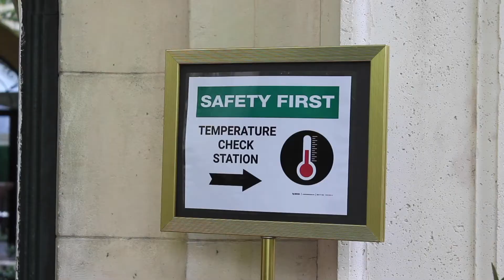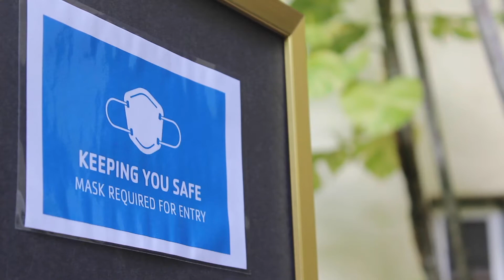Miami Turns to Micro-Events to Safely Party During the Pandemic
ADRIANNE MORALES
Miami’s event industry was booming before the coronavirus pandemic. But with new regulations, the industry has had to adapt to get couples married.
Since venues have rolled back on their capacities, event planners have introduced a new kind of event, the micro-wedding.
These are weddings with 50 guests or fewer, and right now, they’re what’s keeping the event industry afloat.
GIPSY WILLIAMS
As for the micro-weddings, the very first one I had, which was an elopement, was June 6; eleven people.
ADRIANNE MORALES
This venue can usually accommodate up to 240 people. But out of precautions, Villa Woodbine is capping its capacity at 125. So couples that wanted bigger weddings are settling for smaller ones. But that’s not stopping them from putting a ring on it.
GIPSY WILLIAMS
We’re booked from here even to 2022. We have so many bookings already because folks are wanting to get married. They’re like, “This is not going to stop us. We’re just going to have less people.”
ADRIANNE MORALES
Even with reduced crowds, vendors have to abide by CDC guidelines. This means extra cleaning, which means extra costs for businesses.
But despite the new expenses, some companies aren’t raising their service charges to help their customers financially.
JANETTE RASPALL
We’re trying to help everybody with their events and make it happen and if anything we’ve dropped some of our charges to help.
We have been rebooking brides and events. The events obviously are smaller now, but people are moving on with their lives and still having weddings and events.
ADRIANNE MORALES
From Miami, Florida, Adrianne Morales, NCC News.